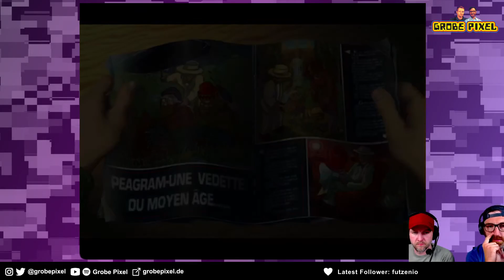Baphomets Fluch Teil 3/6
Der erste Teil von Baphomets Fluch erschien 1996. Wir spielen das Original mit Englischer Sprachausgabe und Deutschen Untertiteln. Das Spiel beginnt mit einem Bombenattentat und hat trotz diesem eher ernsten Setting viel (schwarzen) Humor. Die comichafte Grafik ist auch nach über 25 Jahren noch sehr schön anzusehen.